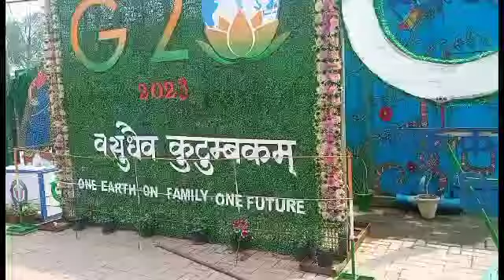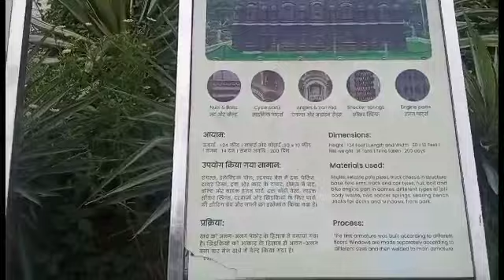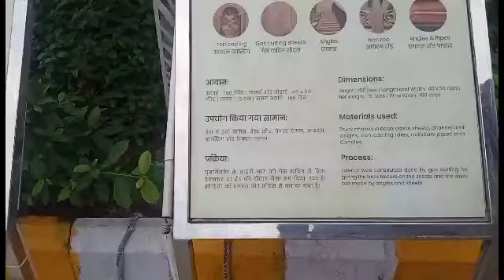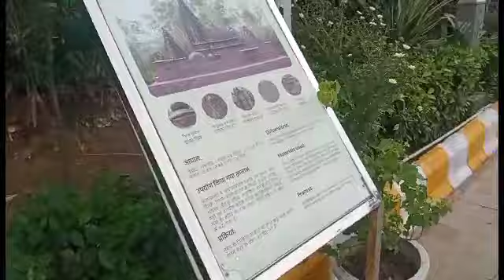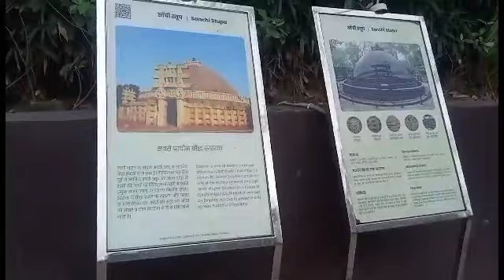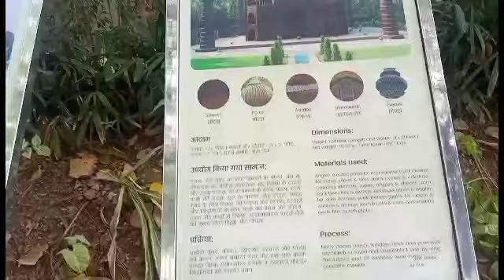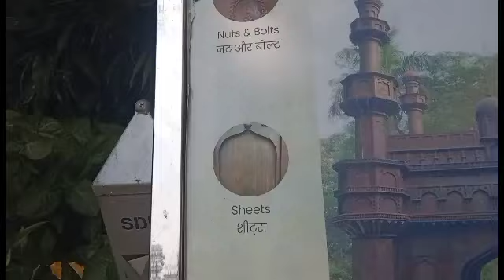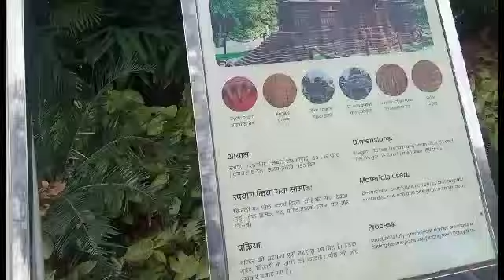Bharat darshan park delhi | Bharat darshan park vlog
Bharat darshan park vlog?
bharat darshan prak ki ticket kitne rupe ki hai
bharat darshan prak online ticket

thku for waching 🙂🙂😊